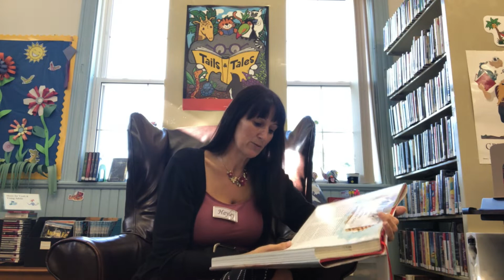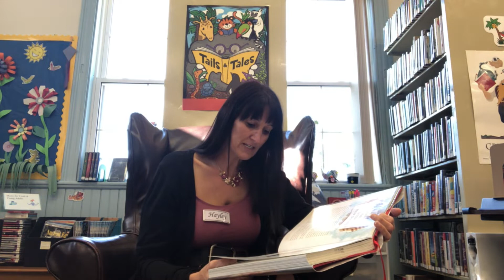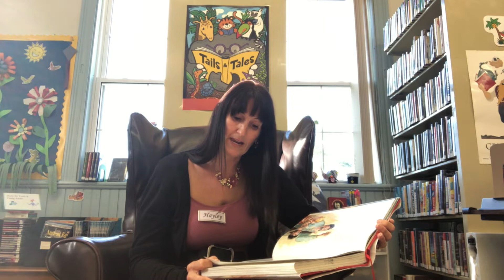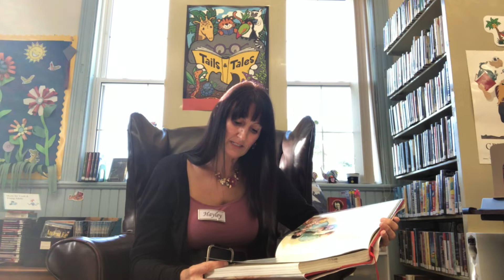Harry Potter and the Sorcerer’s Stone: Chapter 3… Plus Potion Making!